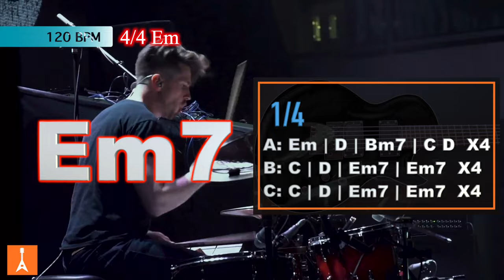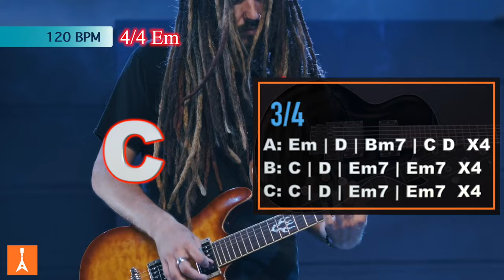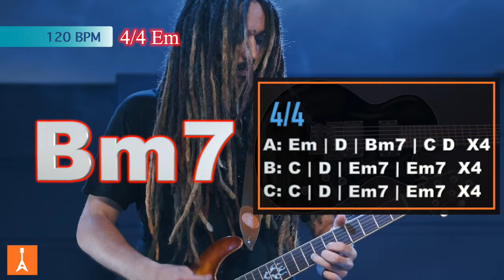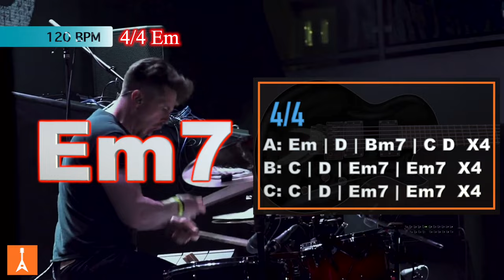154 Metal Backing Track in Em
154 Metal Backing Track in Em